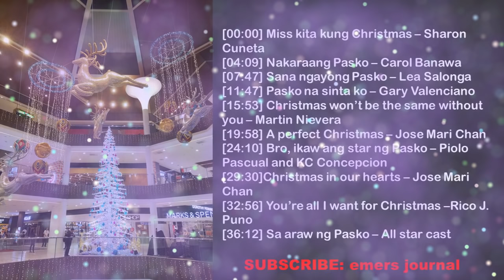Top 10 Senti-Hugot OPM Christmas Love Songs